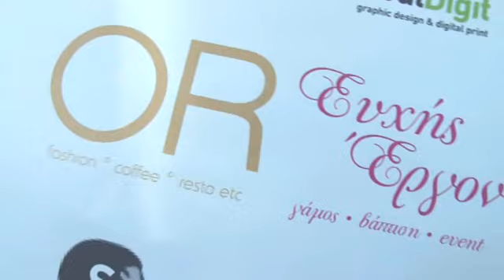OR EYXH WMV